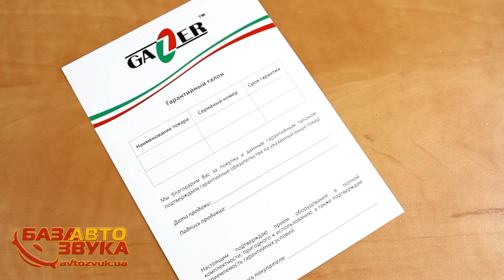Gazer H511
HD автомобильный видеорегистратор с дисплеем.
Одна камера (возможность горизонтального поворота устройства).
Разрешения записи: 1280x720, 30fps. 848x480,30fps. 640x480, 30fps.
Поддержка карт памяти: SDHC, до 32 GB.
Карта памяти в комплекте: Да (Gazer micro-SDHC 4GB Class4 + adapter)
Встроенный микрофон.
Встроенный 2,5" дисплей и HDMI-видеовыход с возможностью настройки, просмотра сквозного канала и архивных записей.